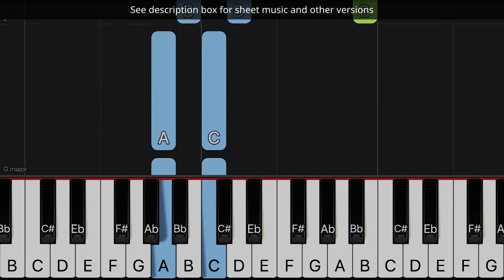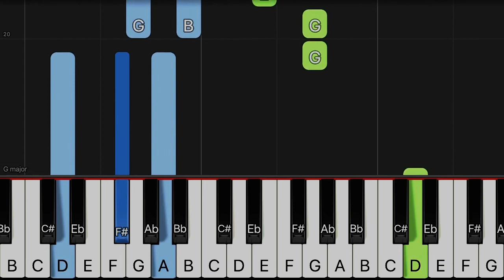Doll (Foo Fighters) - Easy piano tutorial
Easy Piano arrangement for Foo Fighters's Doll! Sheet music contains fingering suggestions and pedal markings.

Arranged by: Hitomi Seki
Key: G major (same as the original)
Advanced version: (coming soon)